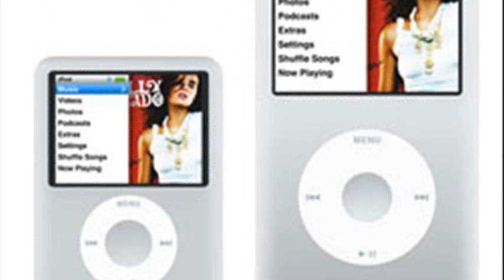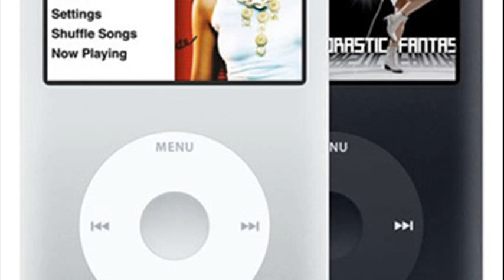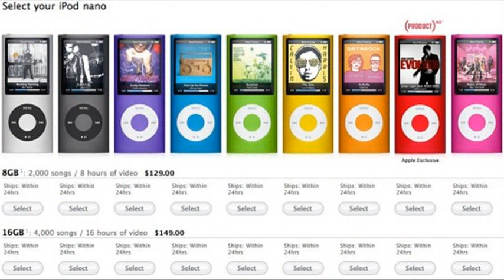ipod nano classic